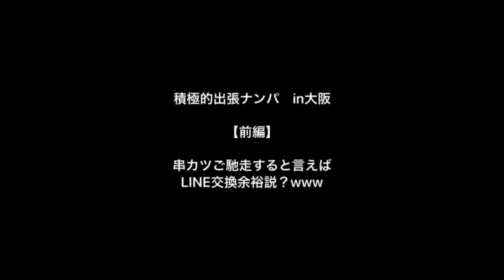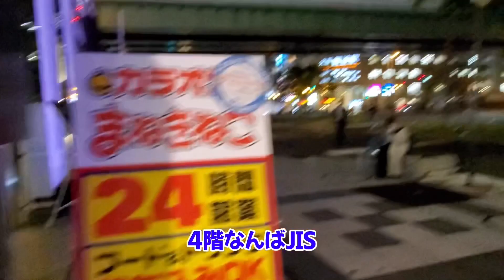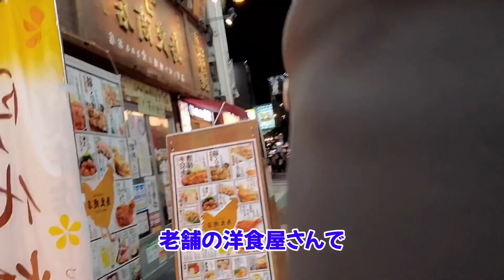【奇跡】大阪でガチナンパ/串カツご馳走すると言えばLINE余裕説w/積極的出張ナンパ/【前編】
積極的出張ナンパシリーズ！

前回の仙台編に続き今度は大阪で声を掛けてみました！

果たして一体どんな展開が待ち受けているのか…？

【積極的ファミリーになりましょう！】

【お金の悩みならここに相談へ】

【BIGOLIVE】

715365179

【LINE@】　@sekkyokuteki

【Pococha】

【逆転無罪チャンネル】

【積極的ドライブチャンネル】